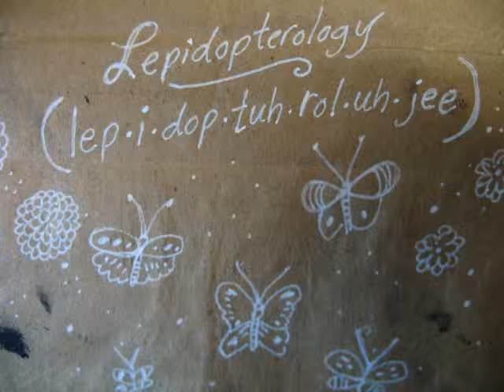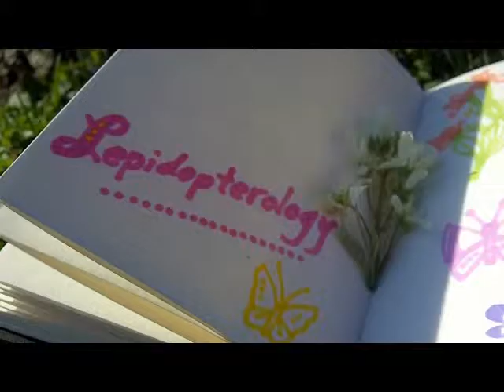easy draw: lepidopterology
Lepidopterology (lep-i-dop-tuh-rol-uh-jee).
Study, collect, catch, observe, draw.
Easy to representational and back again.